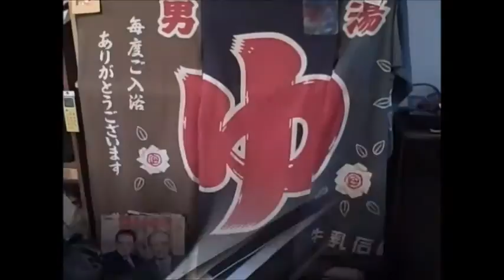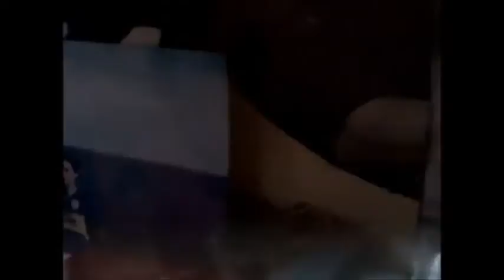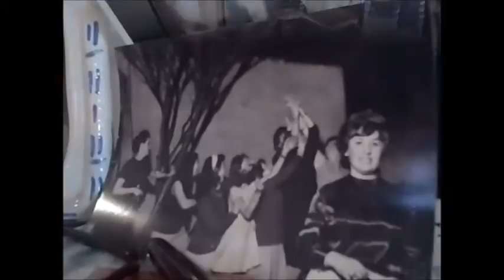Osvaldo Fresedo - Cuartito azul - Tango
- "Cuartito azul" es un hermoso tango con letra de Mario Battistella y música de Mariano Mores. Osvaldo Fresedo y su orquesta, con la participación en el canto de Ricardo Ruiz, ejecutan una bellísima versión del mísmo.

- "El video fue realizado con imágenes de los últimos momentos en el departamento del barrio de Flores, de la Ciudad de Buenos Aires, en el que viví unos 6 años y fui feliz junto a amigos y amores, que siempre recuerdo. El típico desorden de la mudanza se mezclaba con la tristeza de la partida. Y con la certeza de no volver ya nunca más allí."

"Cuartito azul"

Cuartito azul, dulce morada de mi vida,
fiel testigo de mi tierna juventud,
llegó la hora de la triste despedida,
ya lo ves, todo en el mundo es inquietud.
Ya no soy más aquel muchacho oscuro;
todo un señor desde esta tarde soy.
Sin embargo, cuartito, te lo juro,
nunca estuve tan triste como hoy.

Cuartito azul
de mi primera pasión,
vos guardarás
todo mi corazón.
Si alguna vez
volviera la que amé
vos le dirás
que nunca la olvidé.
Cuartito azul,
hoy te canto mi adiós.
Ya no abriré
tu puerta y tu balcón.

Aquí viví toda mi ardiente fantasia
y al amor con alegria le canté;
aquí fue donde sollozó la amada mía
recitándome los versos de Chénier.
Quizá tendré para enorgullecerme
gloria y honor como nadie alcanzó,
pero nada podrá ya parecerme
tan lindo y tan sincero
como vos.